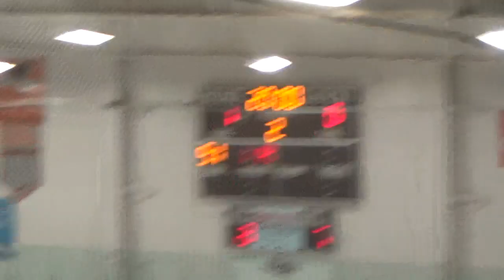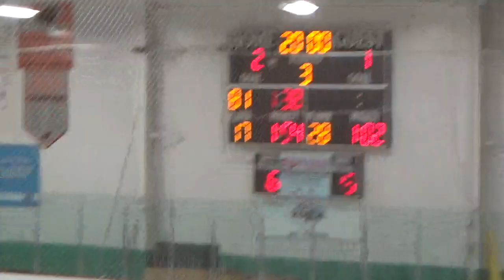Armstrong Arrows v. Carolina Jr. Hurricanes U16AA 2-15-19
York Tourney
Canes win 2-1